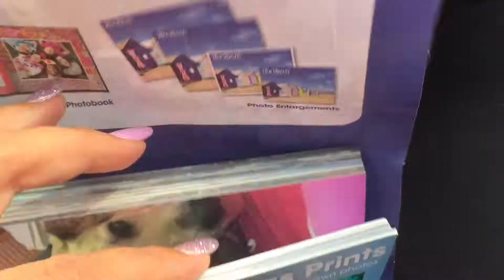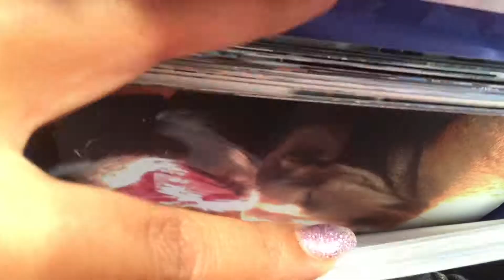DAILY VLOG #9 | VLOGMAS | WEIRD RASH AND I HAVE LAZY DOGS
Ello there!!

Back for Vlogmas Day 16! I seriously have way too much fun making these silly little vlogs! It's like 'home videos' that I'll be able to look back on in years to come!

Weight Loss Instagram: maddytheexfatty